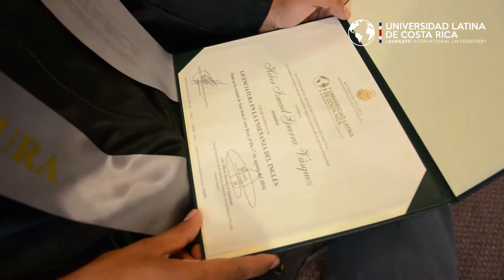Graduaciones IIC- 2016 - Caso Heber Sede Ciudad Neily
Caminar, viajar todo el día no importa cuando el objetio lo tenemos claro, Heber Guerra.